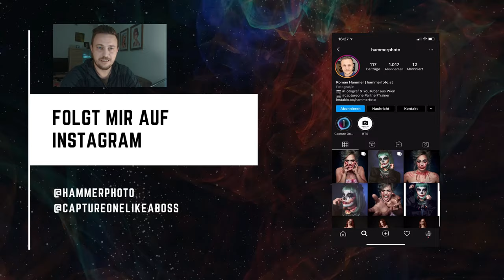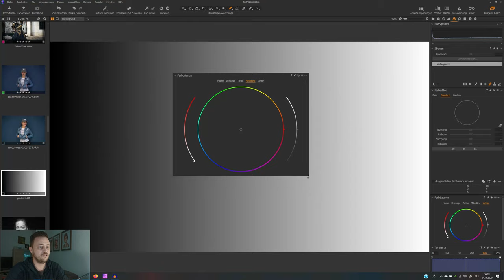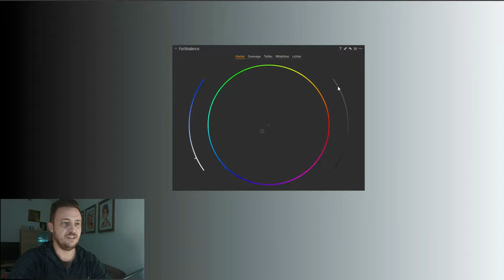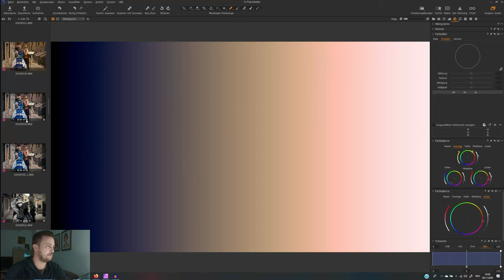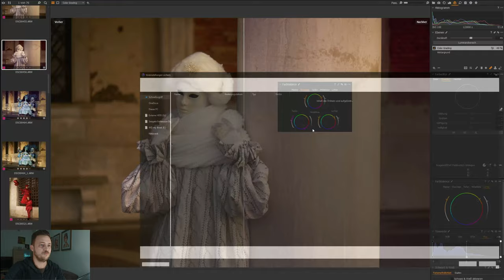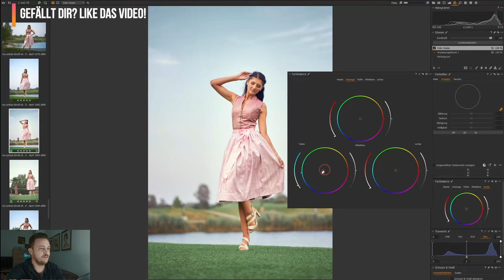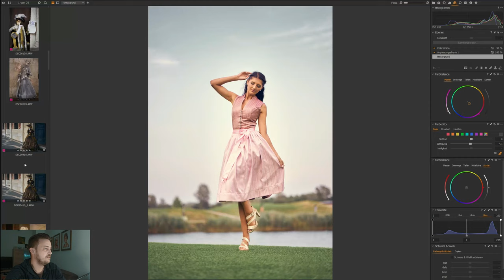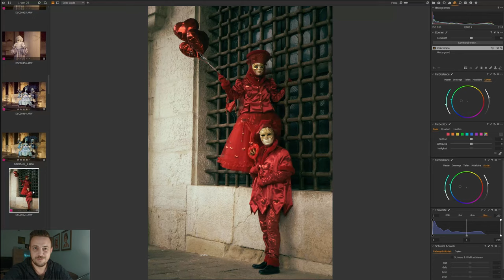Color Grading mit dem Farbbalance Tool in Capture One Pro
Im heutigen Tutorial beschäftigen wir uns mit dem Farbbalance Tool zum Color Grading in Capture One Pro.

Mit dem Farbbalance - Werkzeug hat Phase One in Capture One Pro das Konzept der Farbabstufung eingeführt, welches man vor allem aus Videoschnittprogrammen wie Adobe Premiere kennt: die Drei-Wege-Farbräder. Im Prinzip ist es nichts anders wie die HSL-Regler in Lightroom, aber wie ich finde eleganter gelöst und sieht jedenfalls auch ansprechender aus. Das Farbbalance Werkzeug ist in mehreren Registern eingeteilt: Master, Dreiwege, Schatten, Mitteltöne und Spitzlichter.

Wie ich dieses Werkzeug in meinen Workflow verwende, erfährt ihr in diesem Video. Viel Spass.

00:00 Einleitung
00:11 Intro
00:22 Instagram-User der Woche
00:49 Color Grading Basic
01:16 Farbbalance-Tool
03:18 Farbbalance-Tool in meinem Workflow
05:55 Color Grading Beispiel 2
08:20 Vorher/Nachher Ansicht
08:46 Farbkorrektur Beispiel 3
10:18 Schluss